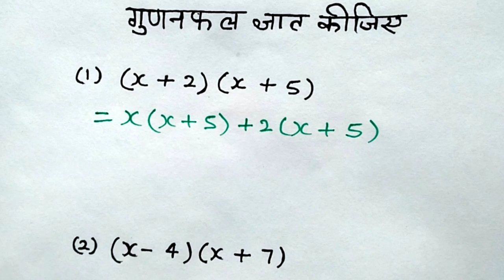व्यंजकों का गुणा हल करना सीखे | व्यंजकों का गुणनफल ( multiplication of expression ) | study 5.6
vyanjakon ka guna hal karna sikhen.
vyanjakon ka guna karne ka Tarika.
vyanjakon ka guna kaise nikale.
vyanjakon ka guna hal karne ka trick.
vyanjakon ka guna kaise kiya jata hai.
how to find multiplication of expression.
multiplication of expression hal karna sikhen.
multiplication of expression kaise nikala jata hai.
vyanjakon ka gunanphal.
vyanjakon ka gunanphal avm samikaran.
vyanjakon ko saral kijiye.
vyanjakon ki degree.
multiplication of expression.
व्यंजकों का गुणनफल एवं सर्वसमिकाएं.
multiplication of expression class 7
multiplication of expression class 8
multiplication of expression class 9